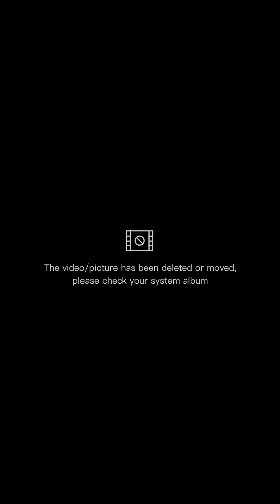mixed emotions omgg!!